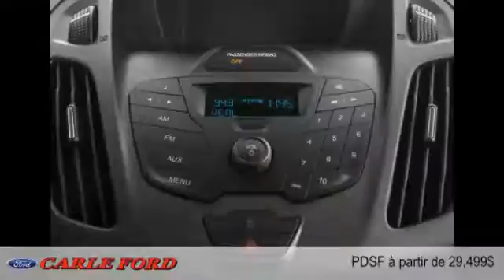Ford Transit Connect 2015 à Gatineau (près d'Ottawa)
Ford Transit Connect 2015  à Gatineau (près d'Ottawa) chez Carle Ford [D2C-1676]